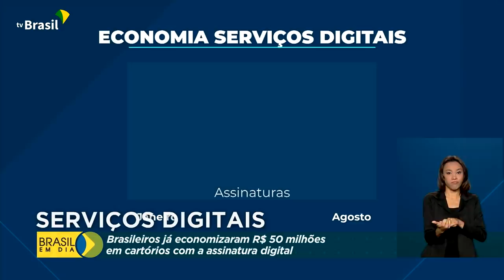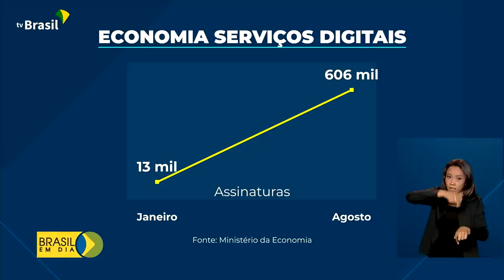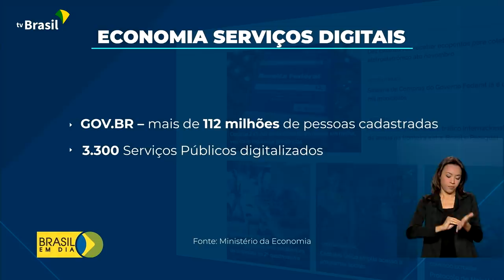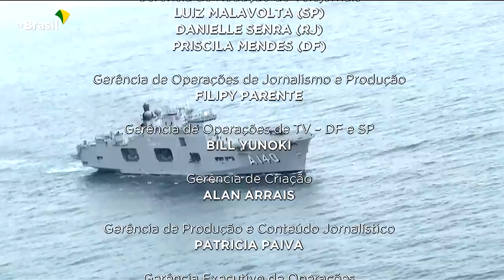Brasil em Dia - 06 de outubro de 2021